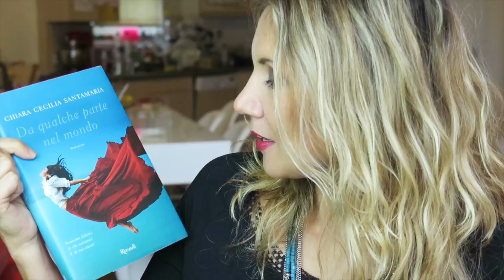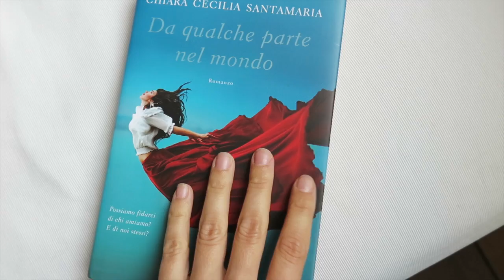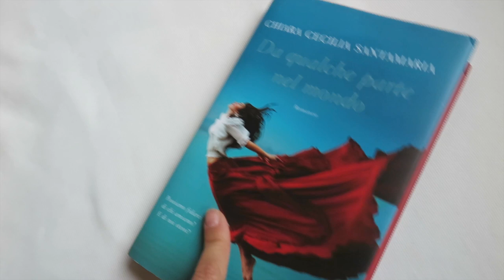daqualchepartenelmondo - vi racconto il mio romanzo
'Da qualche parte nel mondo', il mio romanzo.
Preordinalo o acquistalo su Amazon

Vi racconto tutto (senza spoiler!) del mio romanzo. Personaggi, luoghi, musica, temi. E' uno dei momenti più importanti della mia vita e voglio condividerlo con voi.

"Lara è esile, pallida, lo sguardo sfuggente di chi non si lascia addomesticare. Elena è forte, sorridente, due occhi nocciola che trasmettono calore. Una l’opposto dell’altra, ma sono inseparabili. Quando il padre ha abbandonato lei e sua mamma, Lara non ce l’avrebbe mai fatta senza Elena. Da quel giorno in cui, a scuola, si è schierata dalla sua parte contro tutti i compagni, sono inseparabili. E, anni dopo, quando Lara si trasferisce da Roma a Londra per inseguire l’amore e la carriera di pittrice, sono ancora le stesse amiche di sempre. Elena è lì, pronta a difenderla e a credere in lei. Ma, un giorno, qualcosa si mette fra loro due. Non se lo sarebbe mai immaginata, Lara, di trovarsi davanti a una scelta che cambierà le carte in tavola: fino a che punto è disposta a sacrificare la felicità della sua migliore amica per raggiungere la propria? Basta una sola decisione per cambiare irrimediabilmente la nostra vita e quella di chi amiamo. I sentimenti che ci trascinano con tutta la loro forza fanno paura. Ma, a volte, per scoprire davvero chi siamo, dobbiamo sacrificare anche ciò che non avremmo mai voluto perdere."

Spero decidiate di leggerlo. Il prossimo video sarà un'intervista nella quale risponderò alle domande che deciderete di farmi. Taggate le foto del libro e le domande con daqualchepartenelmondo

Leggi la sezione del mio blog dedicata al libro, dove troverai le date delle presentazioni, info, interviste e backstage:

PRESENTAZIONE A ROMA
29 Settembre 2015 - Feltrinelli Galleria Alberto Sordi - h.18.00

PRESENTAZIONE A MILANO
30 Settembre 2015, Mondadori Megastore via San Pietro all'Orto - h.18.30

E grazie :)